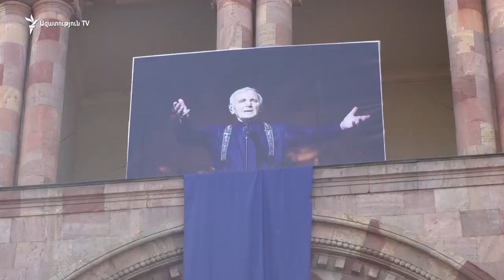«Ես երազում եմ կրկես ունենալ․․․»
Վանաձորում այսօր նշվեց քաղաքի օրը

Այսօր Վանաձորի փոքրիկ բնակիչները կրկես, գազանանոց ու շատ խաղալիքներ ունենալու մասին իրենց երազանքները ծրարված երկինք ուղարկեցին՝ մի օր դրանք իրականացած տեսնելու ակնկալիքով։